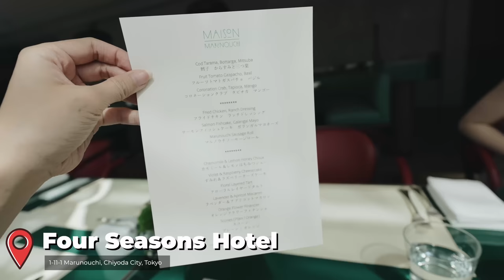Shopping for Homeware - Interior shops in Tokyo | Living in Japan 🇯🇵